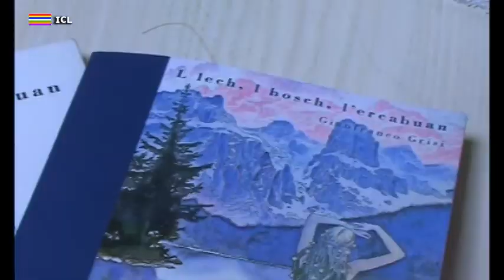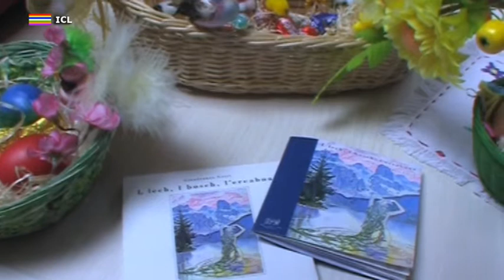L Cianton de l'Istitut - Noemi Iori, la ousc de la Vivènes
n viac che ne porta a cognoscer chesta joena tousa fascèna e sia pascion per la mùsega

un viaggio che ci porta a conoscere questa giovane ragazza fassana e la sua passione per la musica